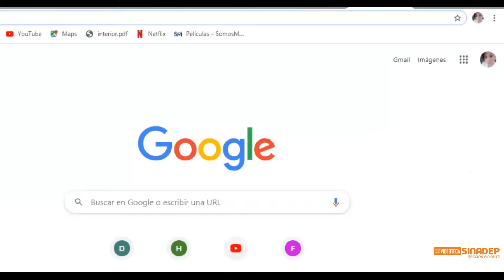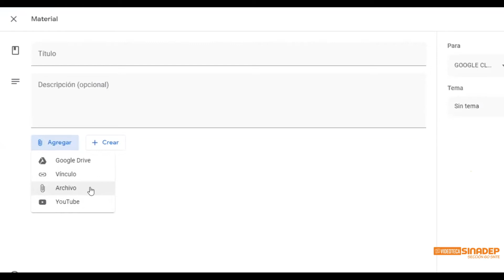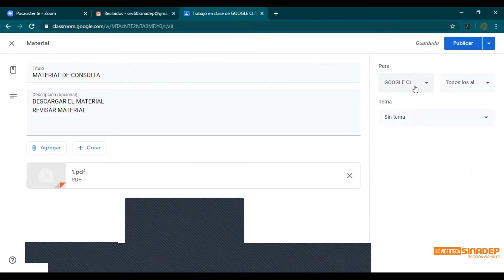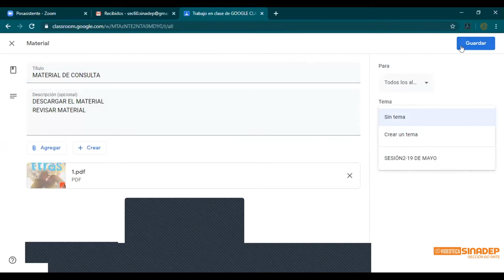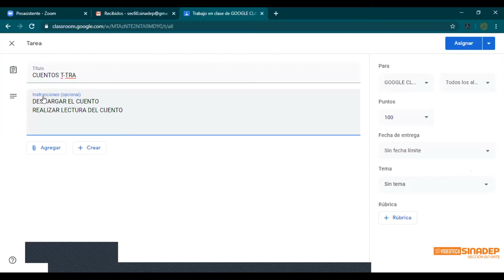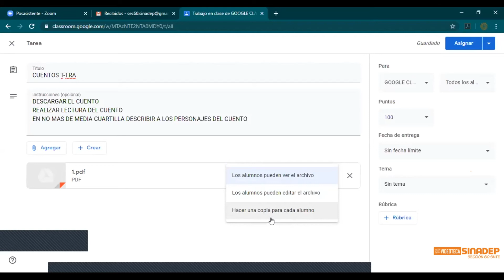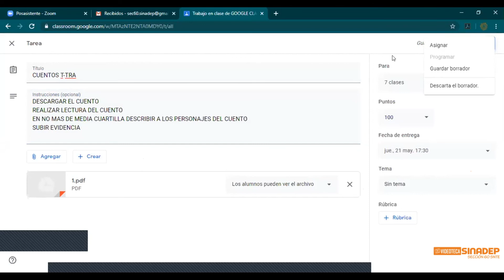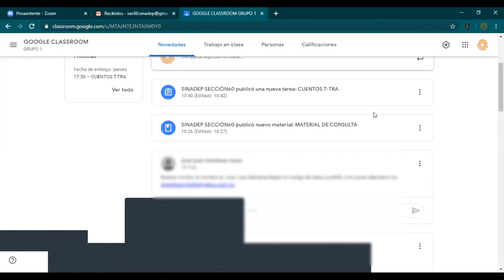CLASSROOM (2/5).- HERRAMIENTA CREAR TAREA Y MATERIAL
Instructores:
Profa. Elizabeth Monserrat Lecortois Ríos
Adscrita a ESIME-IPN, azcapotzalco
Prof. Israel Camacho Rodríguez
Adscrito a ESIME-IPN, Zacatenco